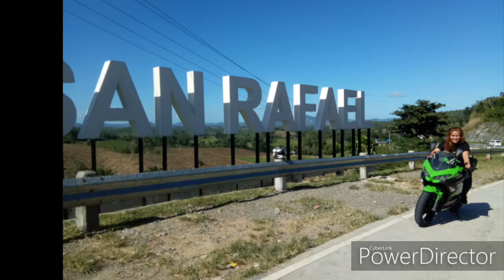Ninja 400 + WildOnes Iloilo + Quick Ride + Cornering practice + Marilaque of Iloilo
Short Quick ride in the Marilaque of Iloill